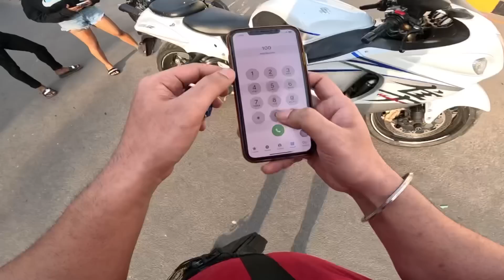South Delhi Girl ko Hue Hayabusa se Problem 😟😟 Training biceps workout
Thanks for the visiting Gurman Vlogs. Hope You guys like the video.

Best Stunt sikhne k liye Msg karo Instagram : Gurman stunts
Aur bhaiyo Instagram par support dikhao